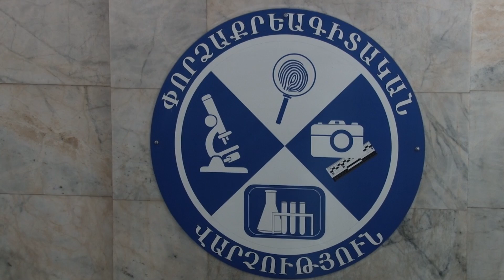Ոստիկանության բաժիններում ապօրինի զենք-զինամթերքի կամավոր հանձնման դեպքեր են արձանագրվել